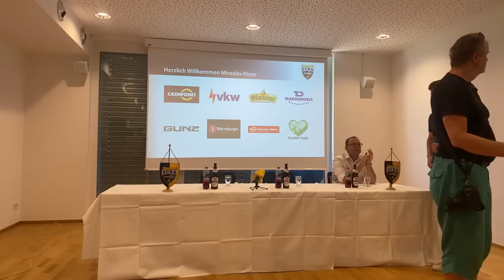Vorstellung von Miro Klose - das ist der neue Trainer des SCR Altach - LIVE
Vorstellung und erste Worte des neuen SCRA Cheftrainers. Weltmeister Miroslav Klose über seine Pläne und wie es zu seiner Verpflichtung in Vorarlberg gekommen ist.